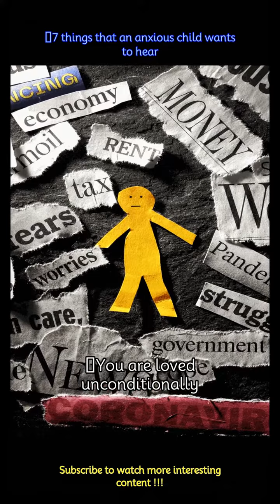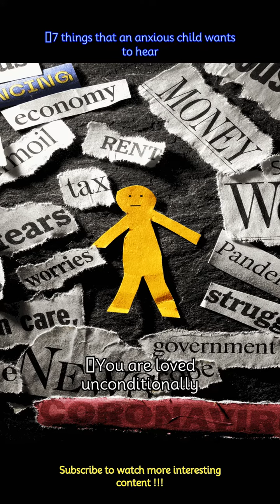​7 things that an anxious child wants to hear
Parents often find themselves at a loss for words when trying to comfort their anxious children. In those moments of distress, the right words can make all the difference. Understanding what your anxious child needs to hear is crucial for providing the support and reassurance they crave.
 -Here are 7 heartfelt messages that every anxious child longs to hear, along with explanations of why these words are so comforting.
 -Anxious children often feel overwhelmed by their worries, fearing that they are facing their struggles alone. Reassuring them that you're there for them, no matter what, creates a sense of security and safety.
 -Acknowledging your child's fears and validating their emotions is essential for building trust and confidence. Letting them know that it's normal to feel scared and that you're proud of them for confronting their fears empowers them to navigate their emotions with courage.
 -Anxious children often doubt whether they are truly loved and accepted, especially when they struggle with self-doubt and insecurity. Reminding them that your love is unconditional reinforces their sense of belonging and self-worth.
 -Facing anxiety can feel like an overwhelming battle for a child, but knowing that they have a supportive ally by their side makes all the difference. Assure your child that you're committed to helping them overcome their challenges and that you'll tackle any obstacles together as a team.
 -Anxious children often feel pressured to overcome their fears quickly, which only adds to their stress and anxiety. Encouraging them to take things at their own pace and reassuring them that there's no rush alleviates the pressure and allows them to progress at a comfortable speed.
 -Many anxious children struggle to express their feelings or fear being judged for their emotions. Validating their feelings and encouraging them to seek help when needed creates a safe space for open communication.
 -In moments of doubt and insecurity, reminding your child of their inner strength and resilience can be incredibly empowering. Affirming their capabilities and highlighting past successes boosts their confidence and self-belief.